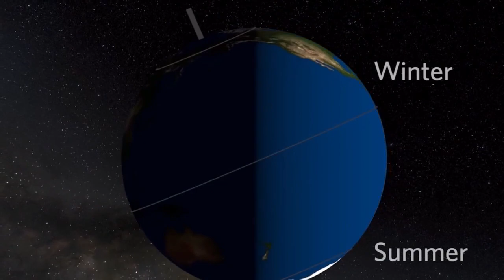Weather Wise: Aurora Borealis